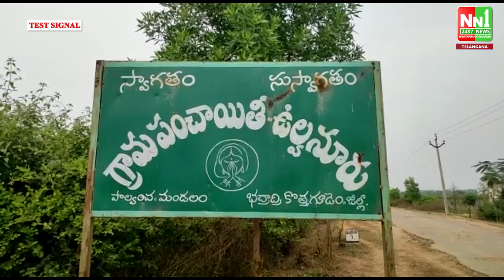ఉల్వ నూర్ రహదారిపై ఉప సర్పంచ్ ఆధ్వర్యంలో కొత్తగూడెం ఎమ్మెల్యే వనమా చిత్రపటానికి పాలాభిషేకం.